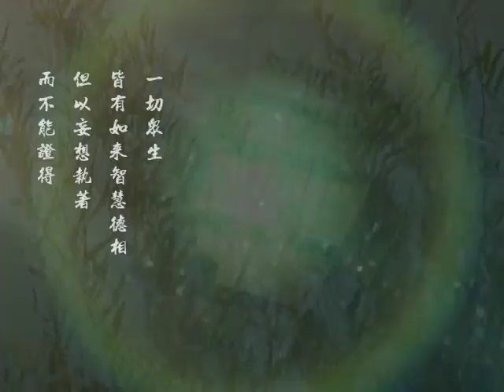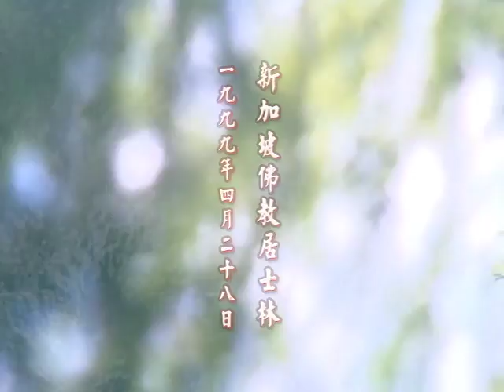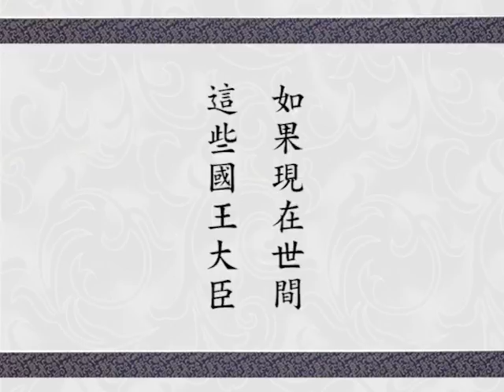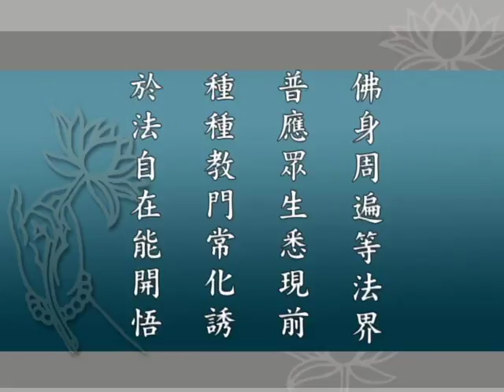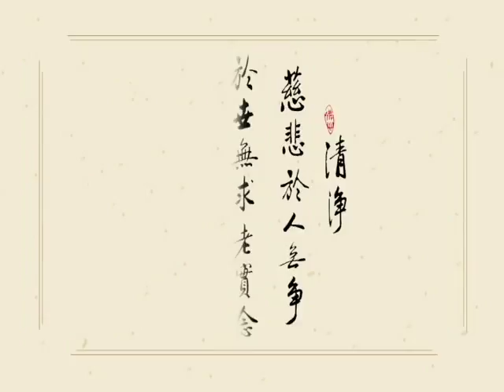華嚴經講述菁華 133 字幕新版 淨空老法師